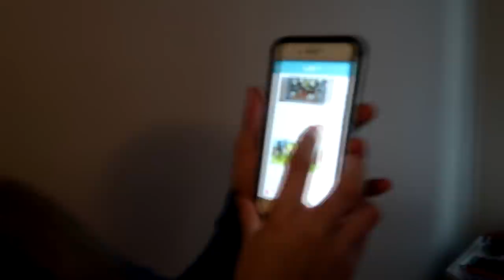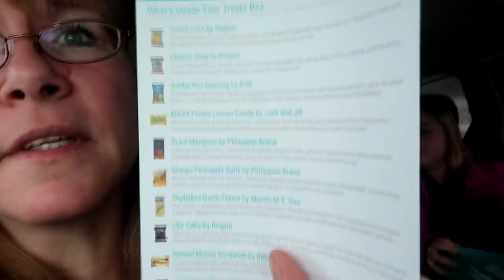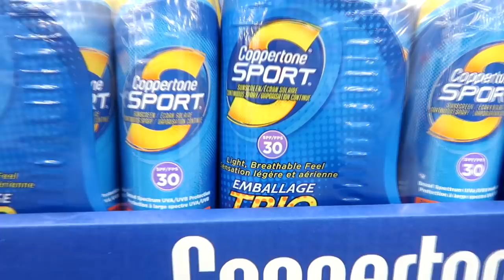PUTTING OUR HORSES TOGETHER! AND WILLOW JUMPS! Day 044 (02/13/19)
PUTTING OUR HORSES TOGETHER! AND WILLOW JUMPS!

DaybyDayVlogs
110 North Front Street - A3,
Suite #213
Belleville, Ontario, K8P 0A6
Canada